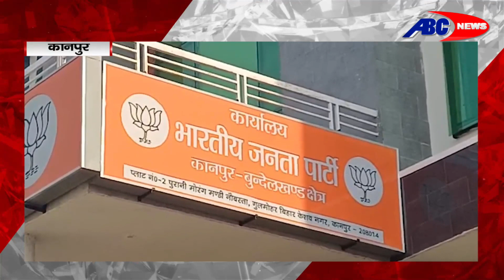कानपुर - कोलकाता हाईकोर्ट के फैसले का भाजपाईयों ने किया स्वागत | ABC NEWS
DEN- 157
SITI –85
JGD-99